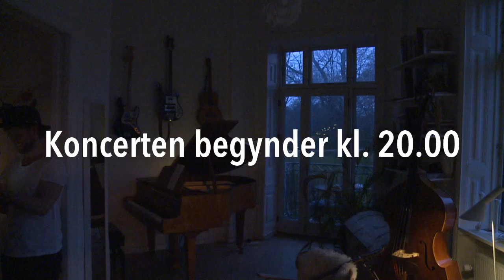Dreamers' Circus – coronakoncerter.dk: 2. april